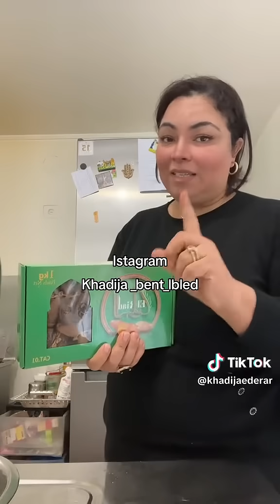مغربية تشهد بجودة دقلة نور الجزائرية و تقول أنها من أفضل أنواع التمور التي تعرفها 🇩🇿algeria